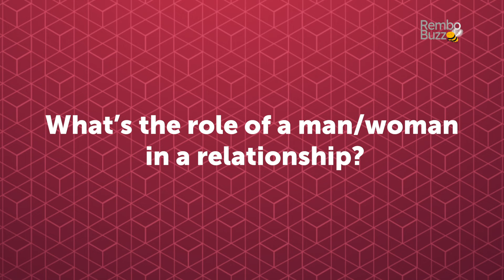WHO CHEATS MORE? MEN OR WOMEN?😂 ASKING KENYANS RELATIONSHIP QUESTIONS | FUNNY ANSWERS ON REMBO BUZZ